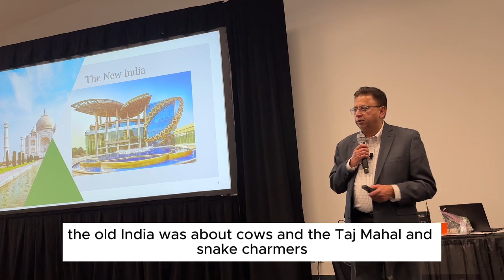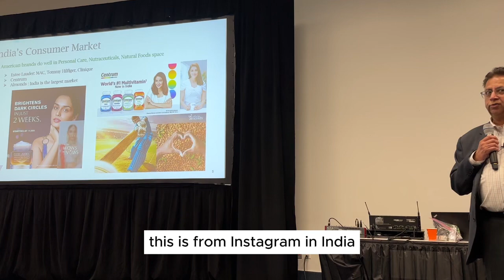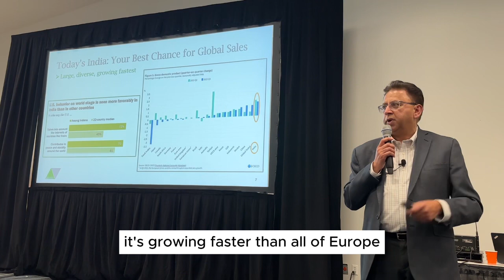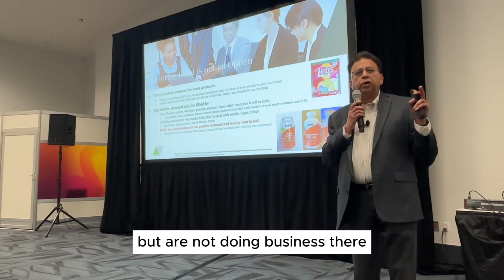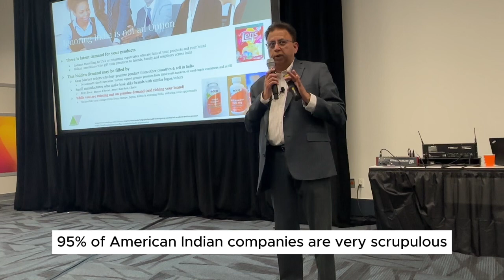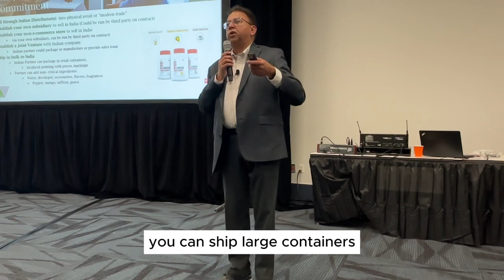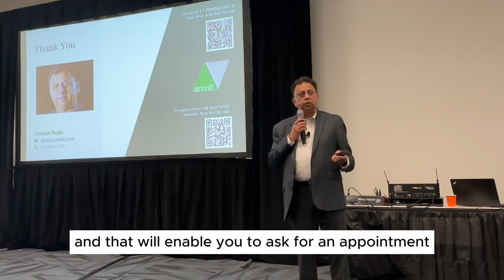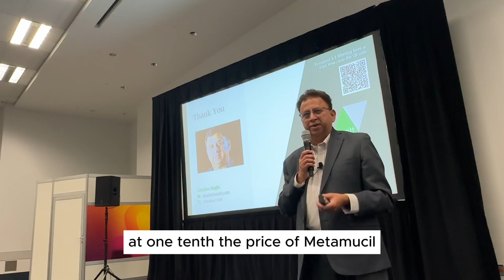India Market Briefing - Natural Product Expo West 2024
Gunjan Bagla, Amritt CEO, spoke at the Natural Product Expo earlier this month. to learn more about how you can succeed in doing business in India.

0:28 The New India: Moderning Infrastructure; Airports and Highways
2:14 India’s Consumer Market - advertisements in India.
4:41 How the market in India differs from other markets
7:09 Indians affinity for American products and today’s India.
8:40: The old way to enter India - selecting one distributor
10:38 The new approach to enter India
11:47 Ignoring India is not an option.
15:20 How to enter India without a huge commitment
19:38 What is the right answer for India expansion?
21:15 What are the biggest mistakes that people make when they try to enter India?
23:30 What is the interest level in Natural Products in India?